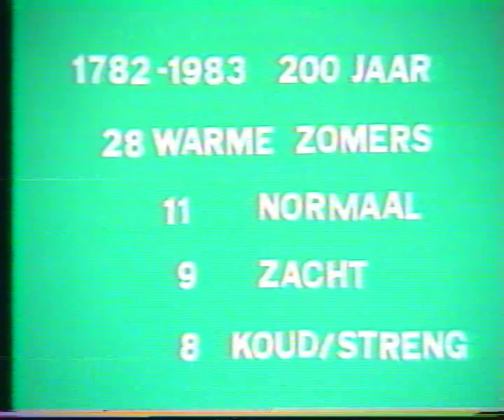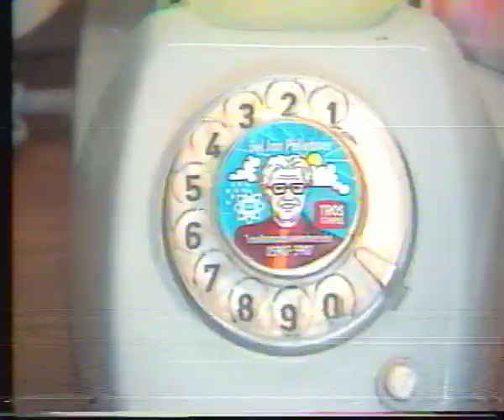Jan Pelleboer 1983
Het weer door Jan Pelleboer
Aankondiging: Tineke Verburg

Jan Pelleboer

Jan Pelleboer ('s-Heerenbroek, 2 mei 1924 - Paterswolde, 18 juli 1992) was een Nederlands weerman.
Levensloop

Hij werd geboren als boerenzoon en bleek al snel een passie te hebben voor alles wat met het weer te maken heeft. Na een meteorologische opleiding werkte hij enkele jaren bij het KNMI. In 1954 werd hij freelance weerman en verrichtte daarnaast werkzaamheden als verslaggever voor kleine en grote (Nieuwsblad van het Noorden) kranten.

In 1972 begon hij met een weerpraatje voor de Wereldomroep en vanaf 1977 ging hij datzelfde doen voor Radio Noord. Ook voor de TROS verzorgde hij een weerbericht. Naast TROS Aktua ook in het Hilversum 3 radioprogramma Vijftig pop of een envelop. In dat programma beoordeelde hij het weer altijd met een rapportcijfer van 1 tot 10.

Zijn kenmerkende hoge stemgeluid met de onmiskenbare noordelijke tongval, tezamen met zijn gevoel voor in het oog springende stunts, zorgde ervoor dat hij ook doorbrak op de nationale radio en televisie. Pelleboer introduceerde het fenomeen 'weerman' op de Nederlandse omroep. Veel van de hedendaagse weermannen, waaronder Erwin Kroll, Jan Versteegt, Jordi Bloem, Klaas Karssen en Piet Paulusma, hebben veel aan hem te danken.

Een van zijn meest gevleugelde uitspraken was: "Kijk nooit langer dan je neus lang is... en je neus is maar drie dagen lang."

In zijn woonplaats, het tweelingdorp Eelde/Paterswolde, maakte hij zich verdienstelijk door het (hoofd)redacteurschap van het plaatselijke blad Dorpsklanken.

Jan Pelleboer overleed onverwachts op 68-jarige leeftijd aan een hartaanval. Op 5 september 2003 werd in Paterswolde het 'Jan Pelleboerplein' naar hem genoemd.